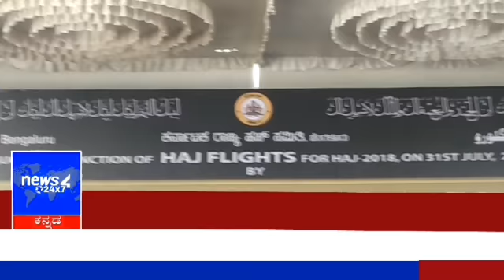Bangalore hajj bhavan pilgrims going to perform hajj from bangalore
Karnataka Haj Flight Schedule 2018, Bengaluru Haj Flight Dates 2018:- The Karnataka Haj Committee is going to release the Karnataka Haj Flight Schedule 2018 on official website. The Haj 2018 Flight Schedule will be started on July 2018 to will continue on August 2018. The Pilgrims of Haj will disembark in Jeddah International Airport.